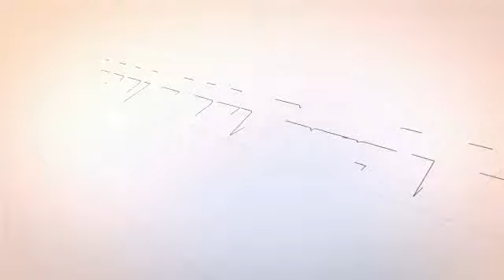Batu junjung Drajat kolektor | Natural chalcedony | aqeeq stone | koletor item | Yamani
Batu junjung drajat kolektor
junjung drajat gunung
natural chalcedony